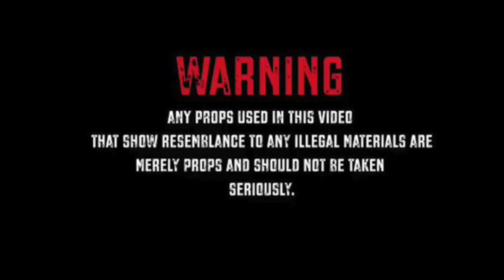Ep lil $coota “Go Stupid” (Official Video) Dir.By Pheragamo